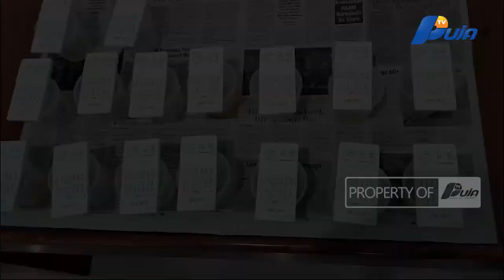BNNK Ungkap Kota Lhokseumawe Jadi Lokasi Transit Dan Koordinasi Para Bandar Narkoba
UNODC (United Nations Office on Drugs And Crime), Badan Pbb Untuk Narkotika Dan Kejahatan, Menetapkan Tanggal 26 Juni Sebagai Hari Anti Narkotika Internasional (Hani). Tahun Ini, Peringatan Hani Mengusung Tema 'The Evidence Is Clear: Invest In Prevention' Yang Menitikberatkan Pada Pentingnya Upaya Preventif, Pencegahan Dalam Penanggulangan Narkotika